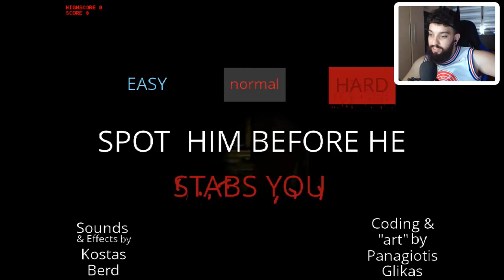OS PIORES JOGOS DA HUMANIDADE 💩 | Big Chungus Horror Games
[ MEU SETUP]

[ CRÉDITOS ]